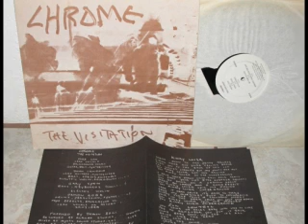Chrome - Kinky Lover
Chrome
from the album, "The Visitation"
1976

Side I

   1. How Many Years too Soon (5:20)
   2. Raider (3:55)
   3. Return to Zanzibar (3:51)
   4. Caroline (3:53)

Side II

   1. Riding You (4:58)
   2. Kinky Lover (3:31)
   3. Sun Control (3:14)
   4. My Time to Live (4:18)
   5. Memory Cords over the Bay (5:27)

Produced by Damon Edge